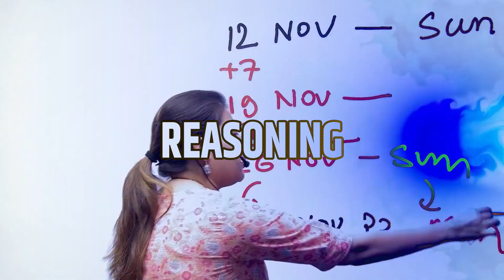SSC FONDATION / GD / IB ACIO / RAILWAY | BIG ANNOUNCEMENT | FREE OF COST | BY SSC LAB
Learn with Aman and Barkha || LAB